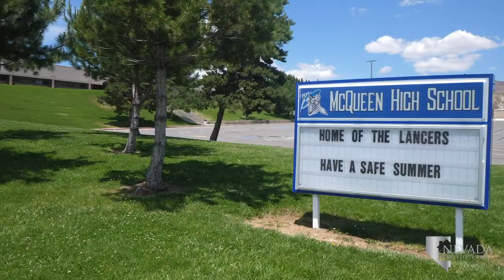Del Webb - Reno, Nevada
Sierra Canyon by Del Webb is a 55 and up active adult community located within Somersett of Northwest Reno. The neighborhood has its own 20,000 square foot clubhouse with an indoor pool and walking track. Somersett residents’ HOA fees cover many amenities for homeowners such as access to bocce ball courts, a driving range, and to the Somersett Country Club and facilities. Additionally, residents will receive a free membership to Aspen Lodge of Sierra Canyon with Del Webb HOA dues. Aspen Lodge is a recreation and athletic club, including bowling lanes, available to the age-restricted community.

Looking to buy a home in Del, Webb, Nevada?

The Somersett Golf & Country Club is an 18-hole golf course at the center of this northwestern neighborhood in the hills. The course sprawls over desert landscaping and seven different lakes with views of gorgeous Alpine Vistas. Somersett’s HOA also designed the Canyon Nine Golf Course as a 9-hole, just for fun course exclusively for residents. Somersett Park - East is a neighborhood recreational area nestled between the greens of the golf course and the desert hills. Visitors can enjoy a game of one on one on the basketball court or bring the kids to play on the jungle gym in the center of the park.

The Somersett Welcome Center is just inside the community near Grace Day Spa and Sakana. Somersett Club at Town Center is in the same shopping center. The club features an elite fitness facility, two spas, a massage room, an interactive pool, and a junior Olympic size swimming pool. The community’s Somersett Trails are a collection of 24 trails, including the Somersett Cityside Trail, Silver Willow Trail, Logan Ridge Corridor Trail, and the Somersett Eagle Trail. These trails bring you into the beautiful setting Somersett was constructed.

Just outside the entrance to Somersett is the local favorite burger joint, Burger Me! The restaurant is next to the Sharlands Square shopping center with St. Mary’s Medical Center. McQueen Crossings Shopping Center is north on Robb Drive with Raley’s, Bully’s Sports Bar & Grill, Dickeys Barbecue Pit, Sakana Express, and Umpqua Bank. Bangkok Express and Casa Grande restaurants are in the center across the street. Ridgeview Plaza is a mile and a half west with clothing stores Ross and Kohl’s, Safeway, Chipotle, and Wingstop. Canyon Creek Shopping Center across the street is home to Ijji 4 Korean Bar-B-Que, Flowing Tide, Save Mart, Walgreens, and an up-and-coming Planet Fitness.

Somersett and Del Webb residents frequent the Mayberry Landing Boutique due to its unique selection of restaurants. Choose from Buenos Grill, Eclipse Pizza, Franz Backstube Austrian Café, Walden’s Coffeehouse, or Yogurt Beach for a quick treat. On 4th Street and McCarran Boulevard is Johnny’s Ristorante and the only Whispering Vine in town to offer a full bar and food menu.

Residents with children have excellent schools available to their children. Students begin at Verdi Elementary School before heading to Billinghurst Middle School. McQueen High School has served students since 1982. The school was named after the former University of Nevada professor of Psychology Dr. Robert McQueen. The McQueen Lancers’ big rival is the Reno High Huskies.